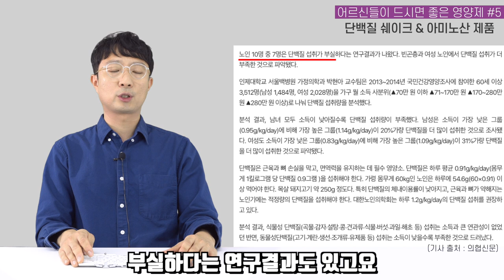부모님 영양제 선물?! 건기남이 추천하는 60~70대 어르신들이 드시면 좋은 영양제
이번 영상은 60~70대 추천 영양제 영상입니다.

제품 추천의 요청이 많아 일일이 메일로 답변을 드리기가 어려워져서 댓글 상단에 고정으로 추천제품 리스트를 올려드리고 있습니다.
건기남의 추천제품은 더 효과가 좋은 제품이라기보다 건기남의 제조철학과 맞는, 그리고 원료적 특성을 잘 이해하고 만든 제품들이라는 점 기억해주시기 바랍니다.

질문은 댓글로 남겨주세요.

감사합니다.

0:00 인사말 및 영상개요
1:47 추천영양제 1
4:37 추천영양제 2
6:30 추천영양제 3
7:37 추천영양제 4
8:54 추천영양제 5

본 영상에서 언급한 내용의 링크입니다.